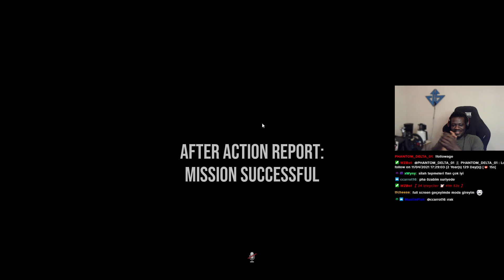DÜŞMEK YOK! YIKILMADIK AYAKTAYIZ! | SIX DAYS IN FALLUJAH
Challenge - Flawless: Mission Success Without Incaps